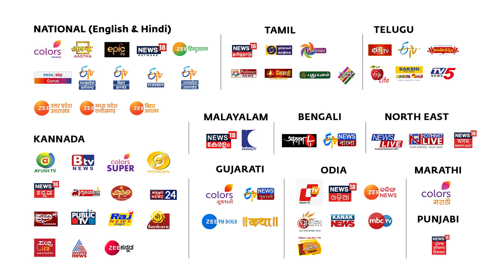नंदनार : जिन्हें बचपन से लगता था की शिव उन्हें पुकार रहे हैं। Nandanaar [Hindi dub]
यह इंसान, जो एक बंधुआ मजदूर था, बचपन से ही शिव को लेकर उसमें बहुत अधिक उत्साह और जोश था। बस पच्चीस किलोमीटर दूर एक प्रसिद्ध शिव-मंदिर था और उसे लगता था कि शिव उसे बुला रहे हैं। मगर अपने जीवन पर उसका अधिकार नहीं था, इसलिए वो मंदिर तक नहीं जा पा रहा था। उसने कई बार अपने जमींदार से प्रार्थना की, ‘सिर्फ एक दिन के लिए मुझे जाने दीजिए, मैं मंदिर जाकर वापस लौट आऊंगा।’ जमींदार हमेशा कहता, ‘आज निराई करनी है। कल खाद डालना है। परसों कोई और काम है, तुम्हें जमीन जोतना है। नहीं, तुम एक भी दिन बर्बाद नहीं कर सकते।’

आईये, सद्‌गुरु से सुनते हैं इस भोले-भाले इंसान की कहानी, जिसने शिव के प्रति अपने कौतुहल को कभी मरने नहीं दिया।